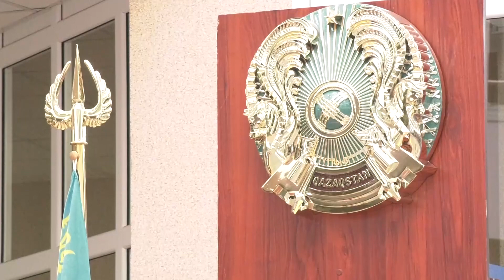САЙЛАУҒА БІРІНШІ БОЛЫП КЕЛГЕНДЕРГЕ СЫЙЛЫҚ ТАРАТЫЛДЫ